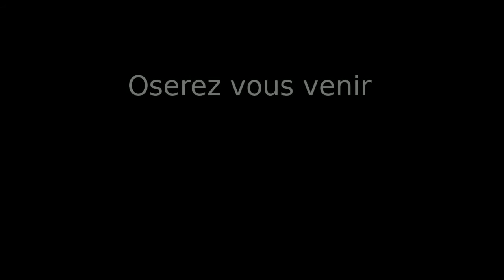Found footage in Beauvechain